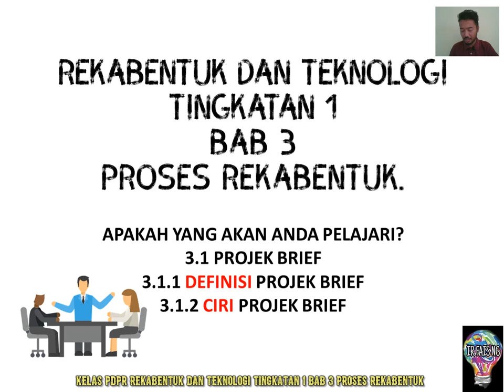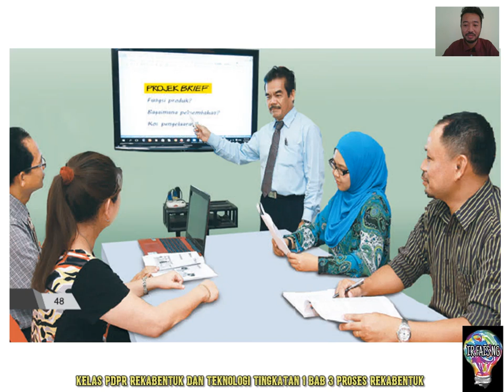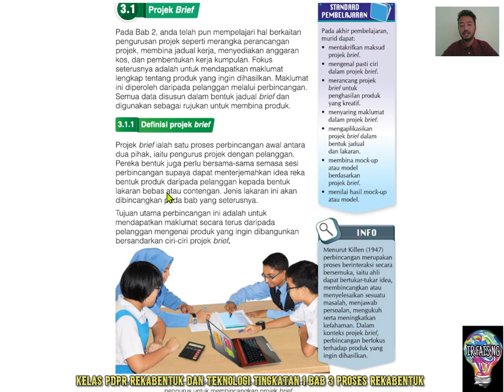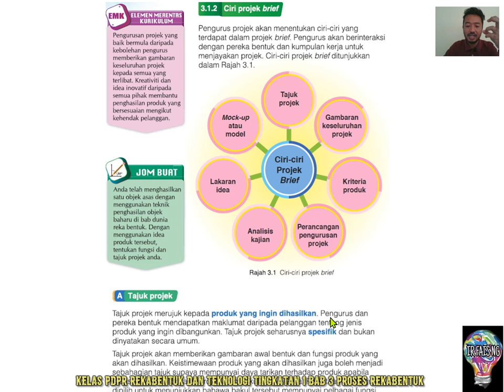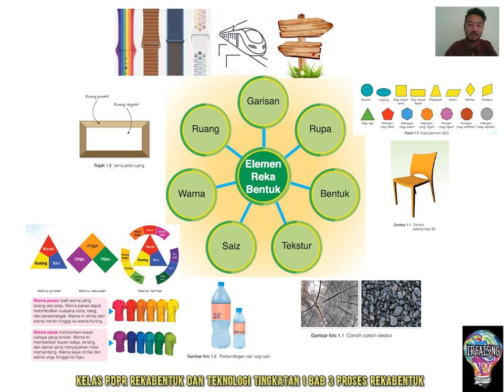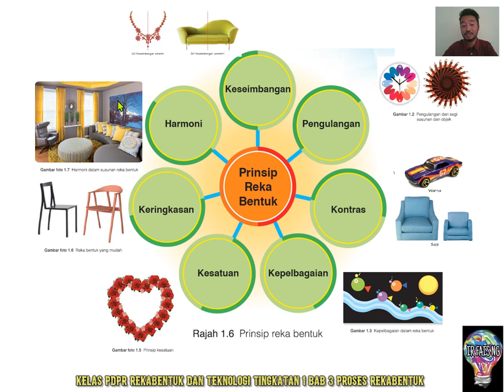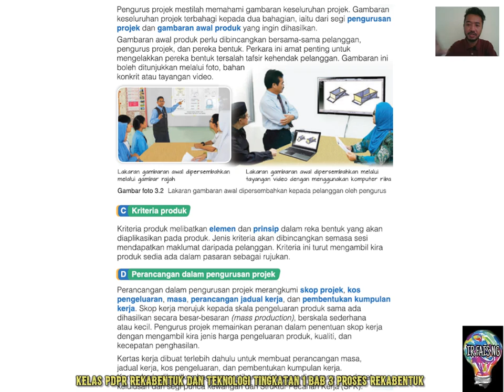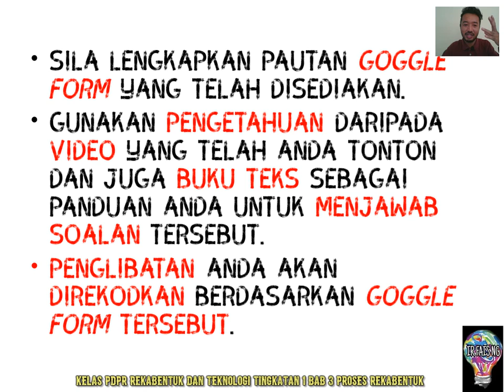REKABENTUK DAN TEKNOLOGI TINGKATAN 1 BAB 3 PROSES REKABENTUK ( BAHAGIAN 1 )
Pengajaran dan pembelajaran sepanjang tempoh PKP 3.0
3.1.1 Definisi Projek Brief
3.1.2 Ciri-ciri Projek Brief
sila kuatkan volume untuk bunyi yang lebih jelas.